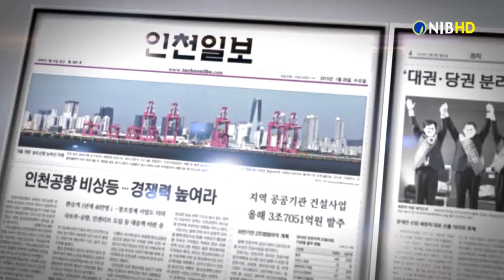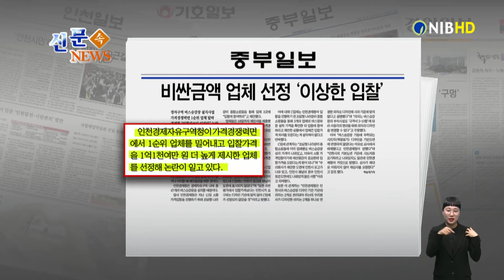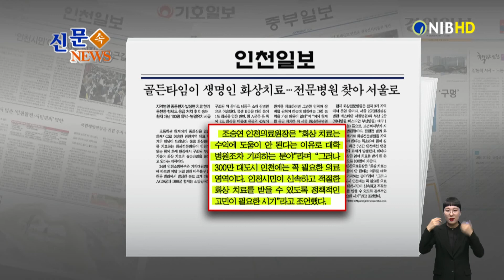[NIB 뉴스] 신문속뉴스-중부일보, 인천일보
먼저 중부일보는 인천경제청이 가격경쟁 1순위 업체를 밀어내고 입찰가를 1억1천여만 원 더 높게 제시한 업체를 선정해 논란이 되고 있다고 보도했는데요. 이 소식 잠시 후에 자세히 알아봅니다.

기호일보는 북한이 서해 북방한계선 인근 해상에서 실종된 해양수산부 직원에게 총격을 가하고 시신을 불태운 것으로 확인되자, 인천 시민들과 보수단체들이 북을 향해 한목소리로 비판했다고 전했습니다.

경인일보는 인천 신항 배후단지 1단계 1구역 행정 관할권을 놓고 연수구와 남동구가 법적 다툼을 벌이고 있는 가운데 헌법재판소가 연수구의 손을 들어줬다고 보도했습니다.

인천일보는 초등학생 형제에게 중화상을 입힌 화재사고로 허술한 인천지역 의료 체계의 민낯이 드러났다고 전했습니다. 이 소식도 잠시 후에 자세히 알아봅니다.

그럼 중부일보 기사 자세히 살펴봅니다.
1. 인천경제자유구역청이 버스승강장 설치사업 가격입찰에서 가격경쟁력에서 1순위인 A업체를 밀어내고 입찰가격을 1억1천여만 원 더 높게 제시한 B업체를 선정해 논란이 되고 있다고 전했는데요.
2. 인천경제청 관계자는 입찰가격보다는 인천시가 요구하는 디자인 기준에 맞지 않아 A업체가 선정되지 않았을 것이라고 전했는데요.
3. A업체 관계자는 인천경체청은 의자 디자인이 시의 기준에 맞지 않는다고 설명했지만 ‘규격서 3-10항’에 따라 의자는 사용자의 편의를 위해 디자인을 변경할 수 있다고 주장했습니다. 또, 승강장 기둥에 부착하는 시트지 디자인을 기본도면에 반영하지 않았다는 이유로 심사에서 배제했지만, 인천시의 도면 기준에 시트지 표기 사항은 나와 있지도 않았다며 재심사를 요구하고 있다고 신문은 보도했습니다.

다음은 인천일보 기사 살펴봅니다.
1. 초등학생 형제에게 중화상을 입한 화재사고로 허술한 인천지역 의료 체계의 민낯이 드러났다고 보도했는데요. 화상 전문병원이 인천에 없어 부상자들이 화상 치료의 골든타임을 놓치고 있다는 지적입니다.
2. 화상 전문병원은 화상 치료에 특화된 의료진을 보유하고 있는 데다, 외과・정형외과・성형외과 등이 협진체계를 이루고 있어 초기부터 전문적인 치료를 받을 수 있습니다.
3. 이에 조승연 의천의료원장은 “화상치료는 수익에 도움이 안 돼 대학병원조차 기피하는 분야”라며 “그러나 300만 대도시 인천에는 꼭 필요한 의료영역이며, 인천시민이 신속하고 적절한 화상치료를 받을 수 있도록 정책적인 고민이 필요하다”고 전했다고 신문은 보도했습니다.